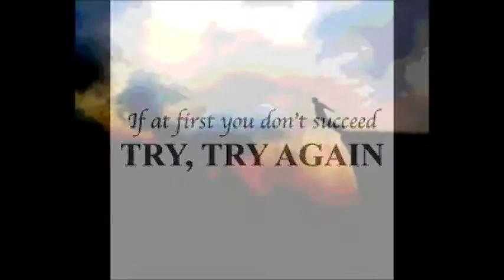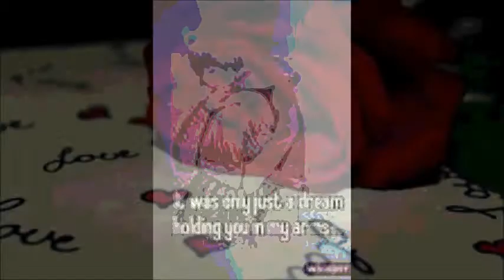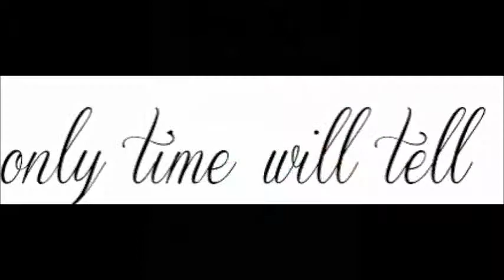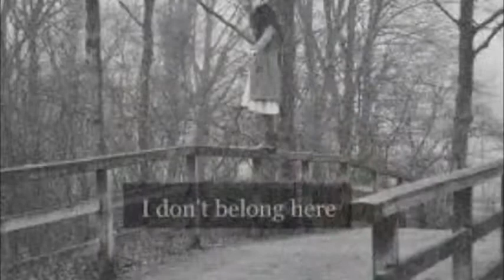SHE DONT LOVE HIM TODAY